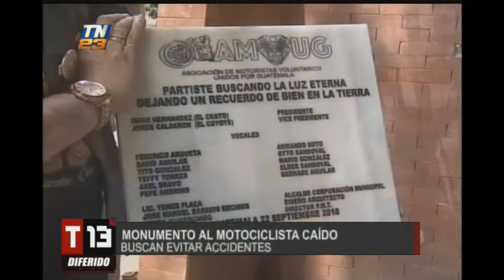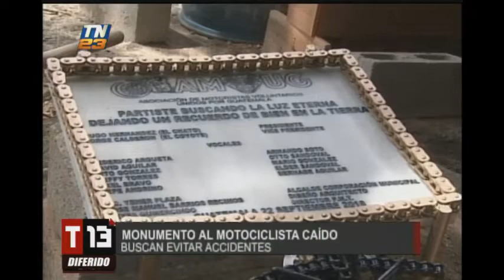Monumento al motociclista caído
Las principales causas de los accidentes son el exceso de velocidad y manejar en estado de ebriedad. Las cifras de pilotos de motocicletas involucrados en accidentes son alarmantes según los expertos.